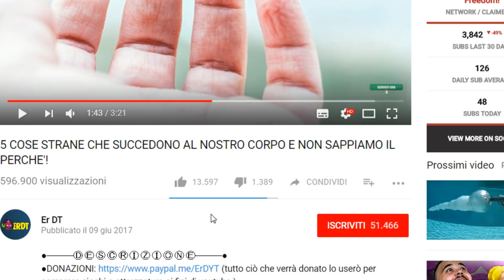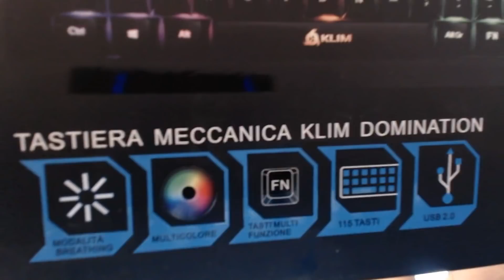Mi inviano un pacco enorme mentre registro...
Tastiera Klim
 ➝Raggiungiamo i 1000 Likes?❤
Bella Raga! Trovate Tutte Le Info Qua Sotto! :D
➝Dove Contattarmi:
► Skype: erdtyt
➝Quali Programmi Uso Per I Video?
► Registro Con Logitech 920.
► Edito con Sony Vegas Pro 12.
➝Se avete letto la Descrizione scrivete nei commenti